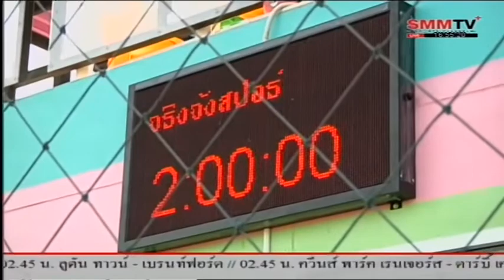เชี่ยว ลาภไธสง อดีตนักเตะดัง แนะนำโค้ชที่ฝึกเยาวชน ที่สนามจริงจัง สปอร์ตชูเล่ย์ อ.วัฒนานคร จ.สระแก้ว